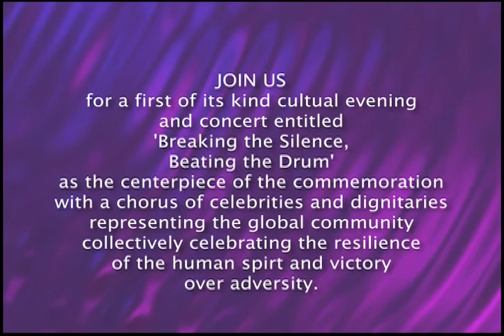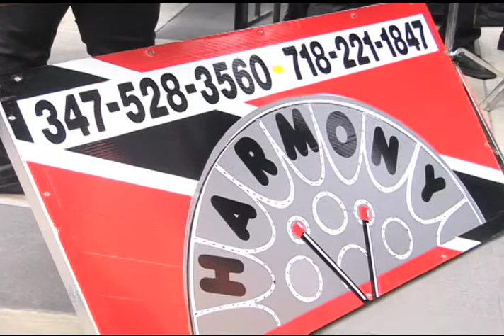...Drummers at UN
Cultural Evening & Concert - at the UN in the General Assembly Hall
2009 Commemoration of the International Day of the Victims of Slavery and The Transatlantic Slave Trade
A first of its kind cultural evening and concert entitled Breaking the Silence, Beating the Drum form the centerpiece of this commemoration with a chorus of celebrities and dignitaries representing the global community collectively celebrating the resilience of the human spirit and victory over adversity